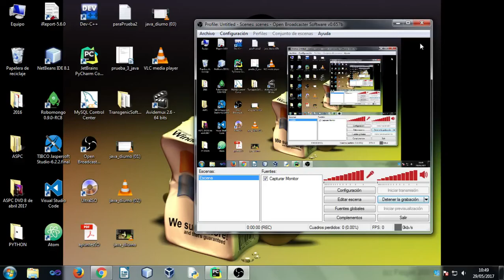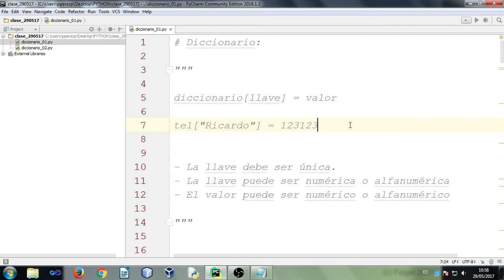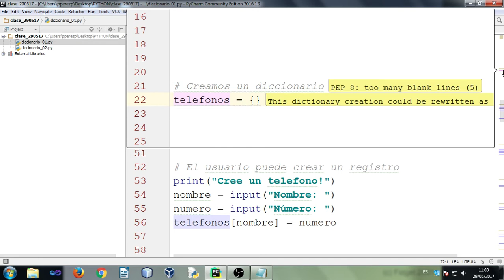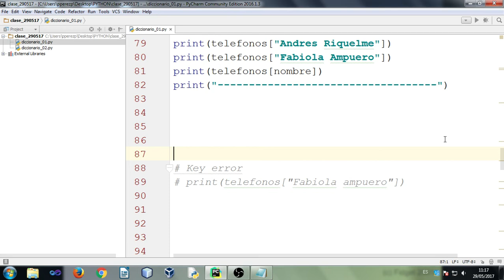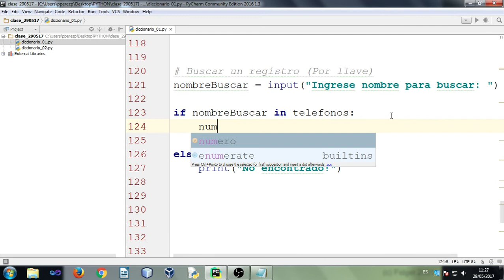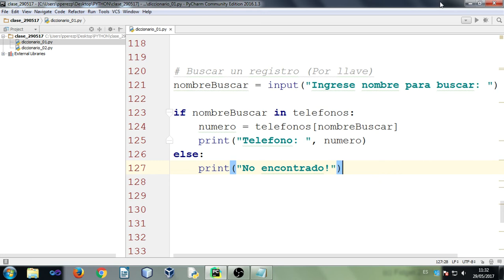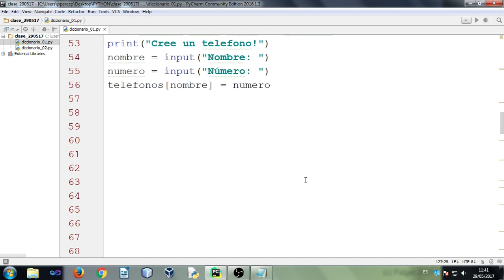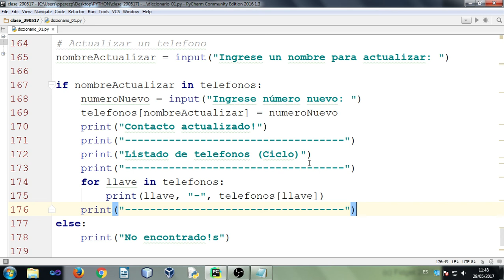[Clase en vivo] Diccionario en Python 3